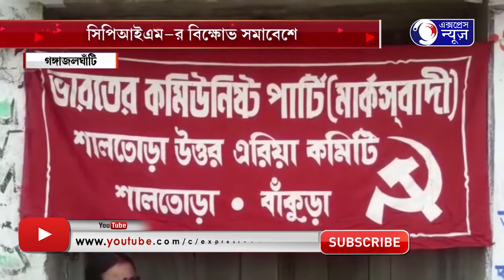CPIM R BIKHOV SOMABESH I সিপিআইএম-র বিক্ষোভ সমাবেশ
বাঁকুড়ার শালতোড়া তে  বিক্ষোভ সমাবেশ সিপিআইএম কর্মীদের । শালতোড়া চৌ মাথা মোড় সংলগ্ন  বিক্ষোভ সমাবেশে সামিল হলেন সিপিআইএম কর্মীরা।